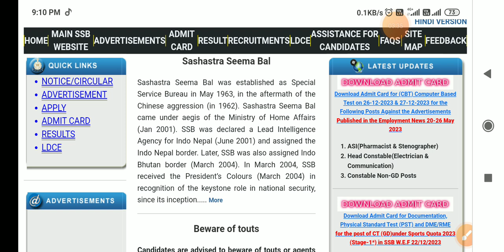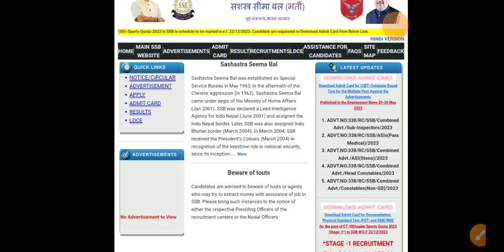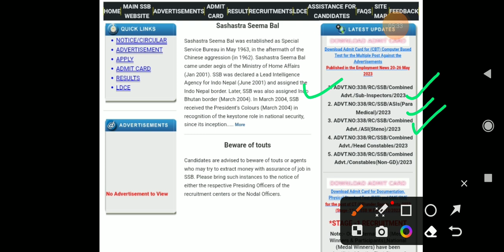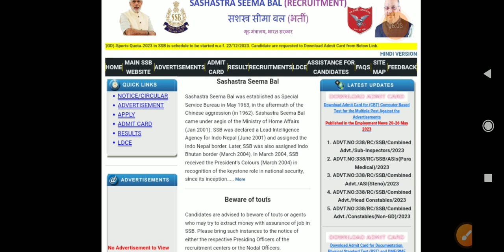SSB SI COMMUNICATION/PIONEER CBT EXAM ADMIT CARD UPDATE 2023. SSB EXAM DATE ❤️❤️❤️🎉🎉🎉